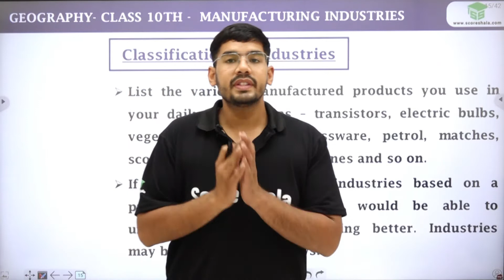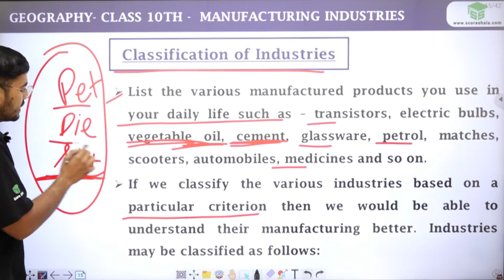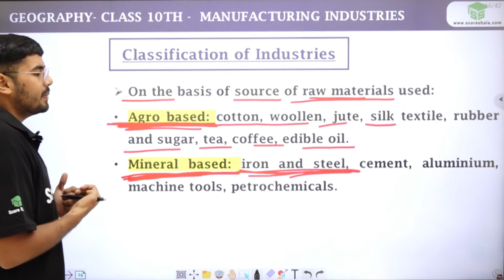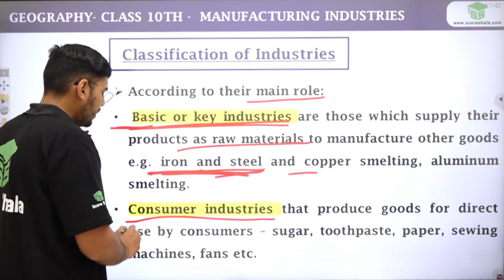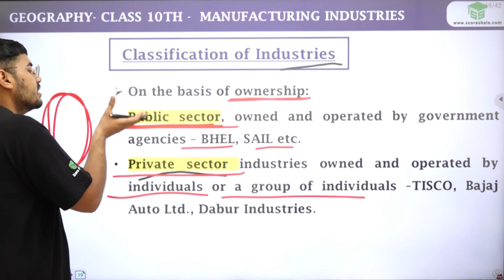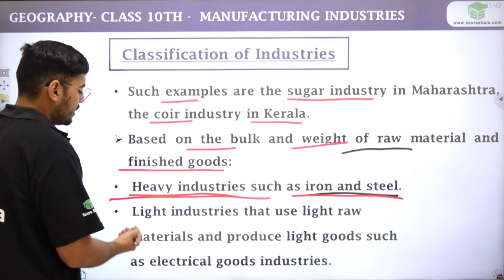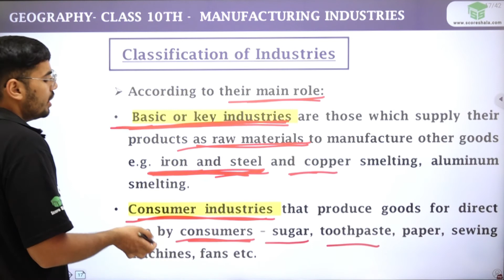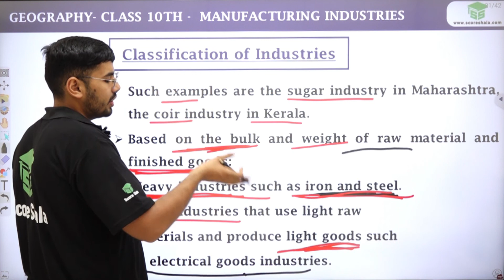Class 10 Geography | Ch 6 | Manufacturing Industries - Classification of Industries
Class: 10
Subject: Geography
Chapter: 6 Manufacturing Industries
Topic Name: Classification of Industries